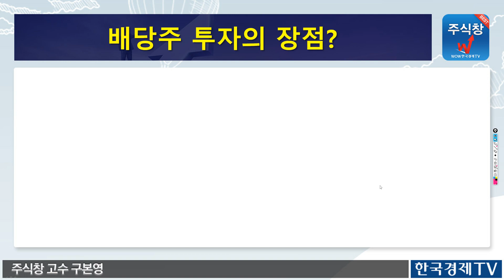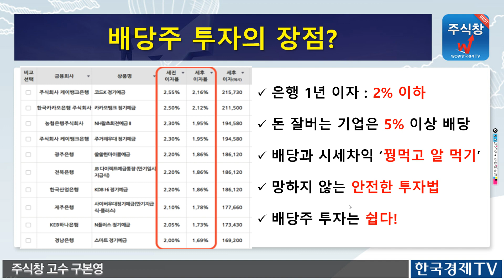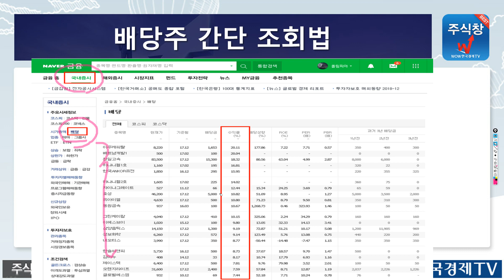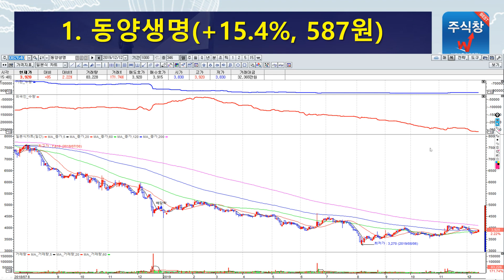[주식투자] 2019년 연말 배당주 TOP10 - 2주 투자해서 연 5% ~ 최고 15% 배당 수익률 받는법)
* 2019년 연말 12/26 까지 배당주 투자하여 최소 연 5% ~ 최고 15% 배당 수익률 받으세요~^^

$ 한국경제TV 주식창서비스 가입전화 : 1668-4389